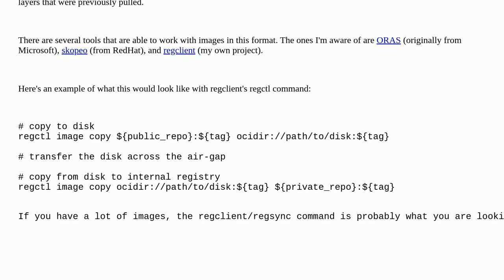How to efficiently copy multiple Docker images between two air gapped repositories?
A special thanks goes out to the community

  copy docker-registry docker